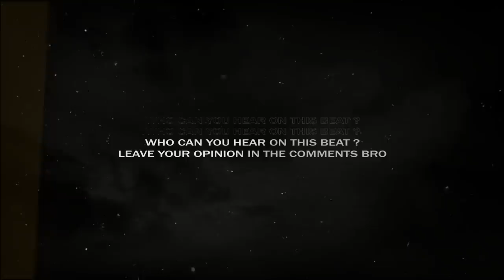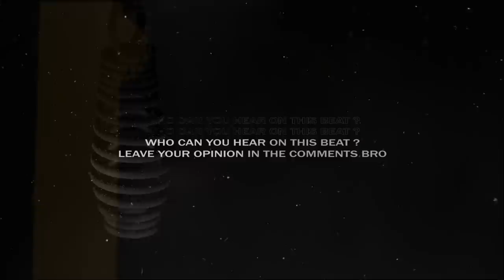Roddy Ricch Type Beat x Polo G 2020 •SERENA• Guitar Trap Instrumental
This type beat inspired by Roddy Ricch x Polo G.
There's some kind of guitar type beat and trap type beat combined.

If you want to make a roddy ricch type beat guitar.. if you've got something to say, this polo g type beat will perfectly suits on you.

This beat perfectly suits for rapping and singing. It has some guitar tones of roddy ricch and polo g guitsr instrumental with trap flavor, spiced with a pretty nice video footage

If you liked this guitar trap type beat and alredy planning to make a hit , you can get this instrumental instantly from my website for profit using
through this link:

Prod. by ALEXX MELO

◽️ and more...